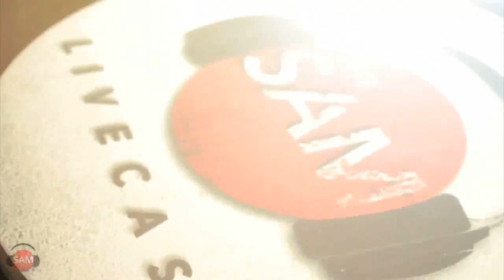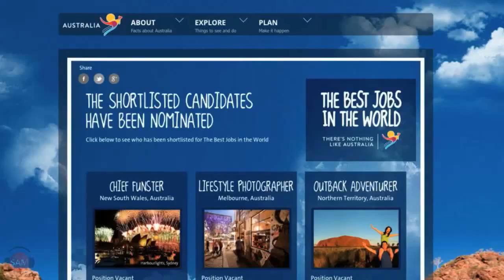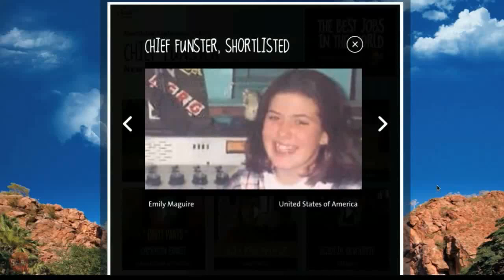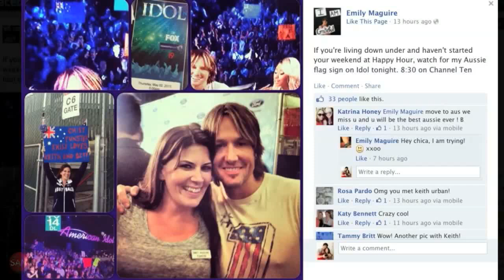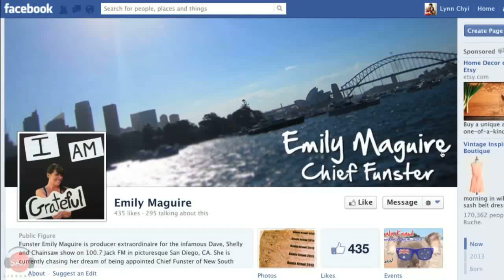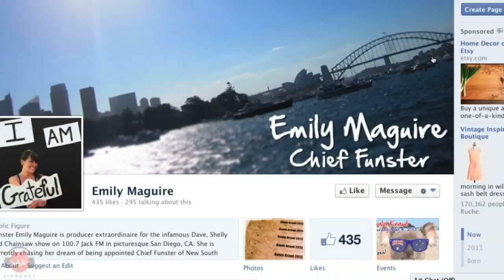Lamingtons | SAM THE COOKING GUY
Today we have a special guest here for an interview - Emily Maguire, producer of the DSC Morning Show here in San Diego. Emily is up for the position of "Chief Fun-ster" for New South Whales, Australia tourism so make sure to check out the interview for all the details about her adventure to the finals of this amazing competition.

But of course we couldn't leave out the food - and in the tradition of introducing fans of the show to new foods from different cultures - we bring you Lamingtons. A classic Australian dessert, not only did Sam make these on the show but we also had some actual Australians in studio to let us know if Sam was doing anything wrong (fortunately he managed it well). Enjoy!

🔴 INGREDIENTS:
➔ Sponge Cake
➔ Raspberry Jam
➔ Coconut Flakes
⭕️ FOR THE CHOCOLATE SAUCE...
➔ Powdered Sugar
➔ Coco Powder
➔ Vanilla